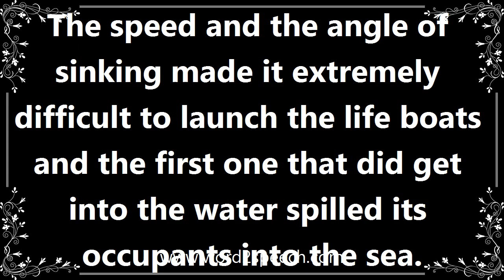Launch - Meaning and How To Pronounce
Title: launch

Set (a boat) in motion by pushing it or allowing it to roll into the water.

The speed and the angle of sinking made it extremely difficult to launch the life boats and the first one that did get into the water spilled its occupants into the sea.

How to pronounce launch
definition of launch
audio dictionary
How to say launch
What is the meaning of launch
Pronounce launch